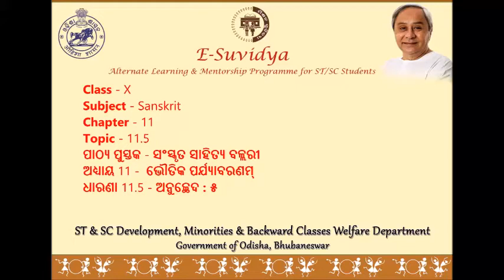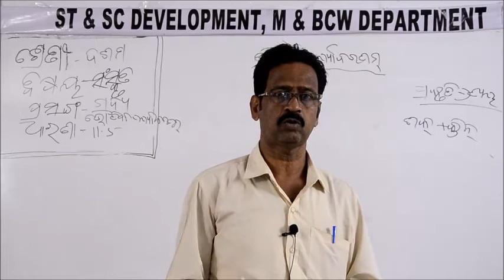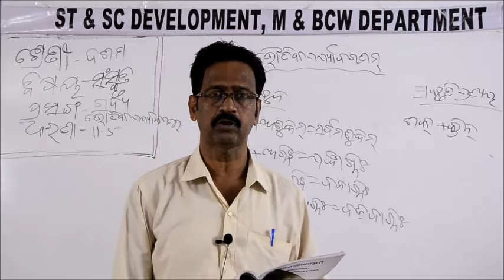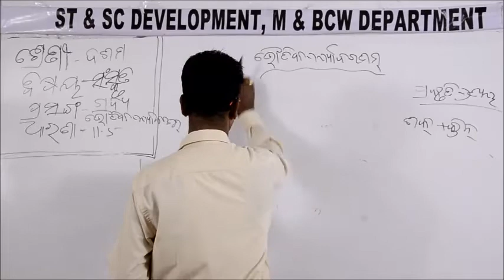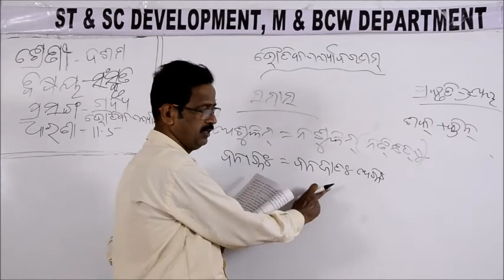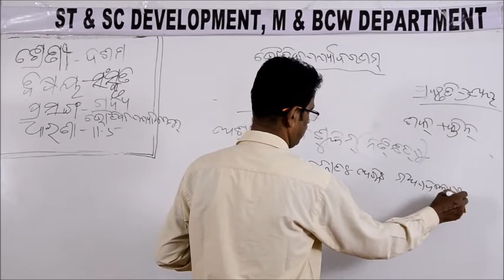Class X SANSKRIT 11 5